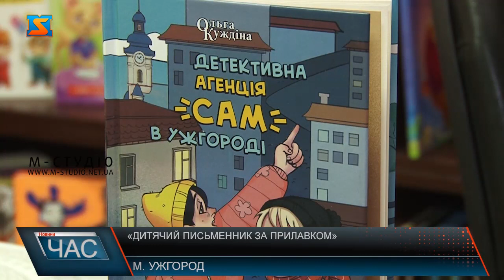«Дитячий письменник за прилавком»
Малеча зібралася у книгарні «Кобзар» у самому серці Ужгорода – тут проходить акція «Дитячий письменник за прилавком». Це гарна нагода поспілкуватися з літераторами та отримати автограф улюбленого автора. 5 днів, 5 дитячих письменників. Починаючи з 29 січня по 2 лютого у книгарні щодня в обід літературний захід. Цього разу за прилавком – Ольга Куждіна. Каже, література, як ліки для душі! Акція «Дитячий письменник за прилавком» присвячена Дню дитячої книги в Україні, який відзначають 30 січня – у день народження сучасного класика дитячої літератури Всеволода Нестайка. Захід проходить вже вдруге. Стартували торік, як пілотний проєкт Міністерства культури та інформаційної політики. До слова, Ужгород єдиний долучився до цієї акції.